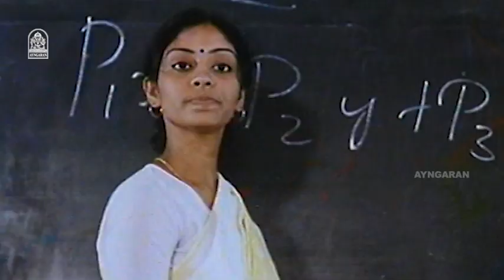உங்கள குளிக்க சொன்னா அவர குளிக்க வெச்சுட்டீங்களே! | Mouna Ragam Movie Scenes | Mohan | Revathi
ayngaran Watch the progressive but complicated romantic Drama "Mouna Ragam" directed by Mani Ratnam.
Mouna Ragam is a romantic drama film written and directed by Mani Ratnam, and produced by G.Venkateswaran.The film stars Mohan and Revathi,with Karthik (guest appearance), V.K.Ramasamy, Ra.Sankaran,Bhaskar,Kanchana,Vani,Kalaiselvi and Sonia in supporting roles.

Synopsis:-

A woman in forced into an arranged marriage; but,she still lives in the memory of her lost love. She asks for a divorce, but the law requires the couple to stay together for a year first,during this time,things change gradually.

Movie Credits:-

Written & Directed by Mani Ratnam
Produced by G.Venkateswaran
Starring Mohan
Revathi
Karthik
Cinematography: P.C.Sreeram
Editing: B.Lenin
V. T. Vijayan
Production Company: Sujatha Films